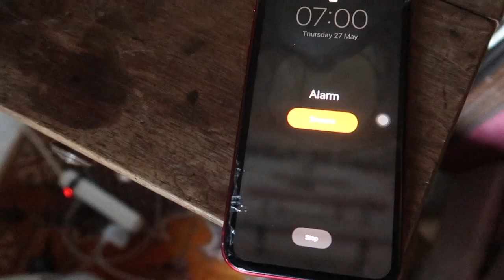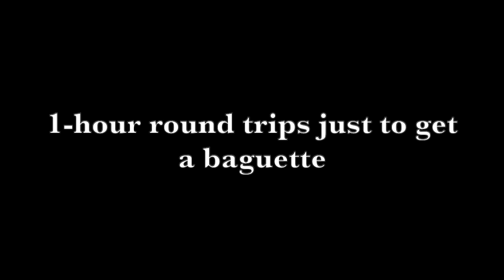【Travel Log】Oasis Lou Garoun, Reilhanette, Drôme Provençale, France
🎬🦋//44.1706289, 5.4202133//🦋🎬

By Jia

Credits:
Song: TiK ToK (Ke$ha), Everybody here wants you (Jeff Buckley), It’s a Beautiful Day (Club des Belugas)
Host: Mathilde